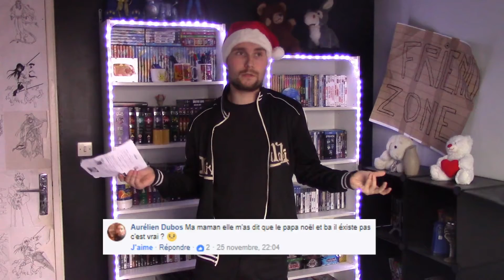julien, FAQ de noël + bêtisier 2017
Bonjour à tous !  je vous souhaite à tous d’agréable fêtes de noël et une super nouvelle année  ! bon visionnage !

mon snap: julien.demons